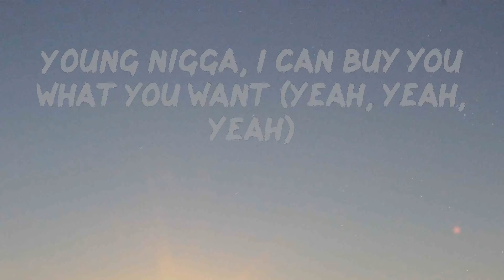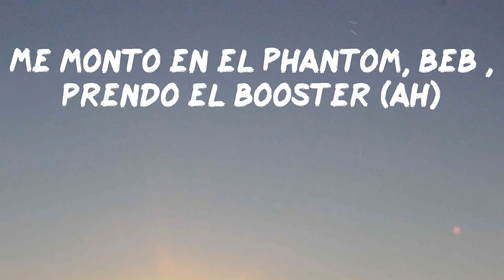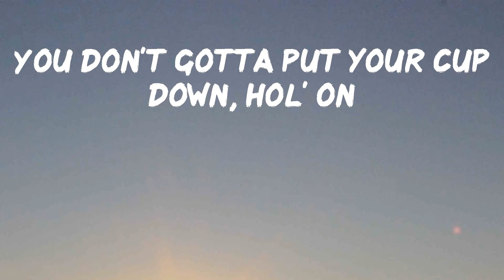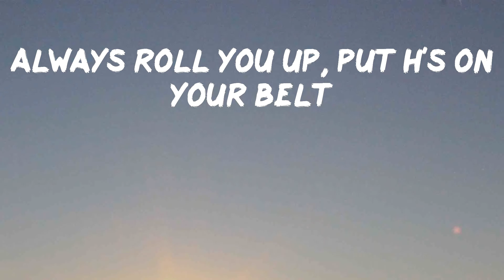Pop Smoke - Enjoy Yourself (Lyrics) | Uh-uh, uh-uh-uh-uh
Pop Smoke is back with Enjoy Yourself

Lyrics: Pop Smoke - Enjoy Yourself
Uh-uh, uh-uh-uh-uh
Ooh (yeah)
Uh-uh, uh-uh-uh-uh
Ooh, ooh
Ooh, ooh
Uh-uh, uh-uh-uh-uh
Ooh, ooh, ooh
(Palaze, what you cookin'?)
Look, look
You don't gotta put your cup down, hol' on (ooh)
Drink freely (yeah) and holla at me if you need me (ooh)
Baby, you should enjoy yourself (ooh)
Bossed up, need no help, look (ooh)
They say, "Fly girls have more fun" (more fun, more fun)
So what? so you should enjoy yourself, yeah, yeah
You should enjoy yourself (ooh)
It's a room full of trap niggas (trap), strap niggas (strap)
If the opps run up in this shit, we gon' clap niggas (oh)
Woo niggas, huh (huh), some slatt niggas (slatt)
Pockets feel like a fat nigga (ooh)
Shopping up in Saks Fifth with a cup of Actavis to get Christian Dior
Look, I be all up in the stores (oh, oh)
Young nigga, I can buy you what you want (yeah, yeah, yeah)
She got a fat ass, shorty shaped like Serena (oh, ooh)
Long hair, brown eyes, shorty look like Selena (Selena)
Shorty said that she was Puerto Rican (Rican)
Her pussy wet like Katrina (Katrina, Katrina)
Oh, 2-10 on the dashboard (dash)
Shorty, be clear what you ask for
And she got that get right, mama
And I gotta get my baby
Listen, I don't want no problems (I don't want)
I just want my baby (look, look)
You don't gotta put your cup down, hold on (ooh)
So what? so you should enjoy yourself, yeah, yeah (yeah)
You should enjoy yourself
Me monto en el Phantom, bebé, prendo el booster (ah)
Me gasté cinco mil en un bustier (sí, sí)
To' high fashion, haute couture
Si no ere' tú, otros hombres me aburren (yeah, yeah)
Los moños flow Mulán, de camino a Milán (de camino a Milán)
Tresciento' mil por un show, eso me dan (eso me dan)
Montamo' junto' en el Can-Am (huh)
Por mí él forma una guerra como en Irán
Yo tengo má' flow que el Fashion Week
Diamante' esmeralda como la weed (eh)
Follamo' en mi cama y le damo' repeat
Eso e' lo má' que le gusta de mí
Soltera anda como Rihanna (Rihanna)
Aunque con él se viene (ey)
Todo' quieren una colombiana (sí)
Pero él ya la tiene
Está soltera, anda como Rihanna (ey)
Aunque con él se viene (yeah)
Pero él ya la tiene (look, look)
You don't gotta put your cup down, hol' on
Drink freely (yeah) and holla at me if you need me
Baby, you should enjoy yourself
Bossed up, need no help, look
I won't kiss and tell
Just buy you Chanel
Always roll you up, put H's on your belt
Uh-huh, uh-uh-huh
Uh-huh, uh-uh-huh